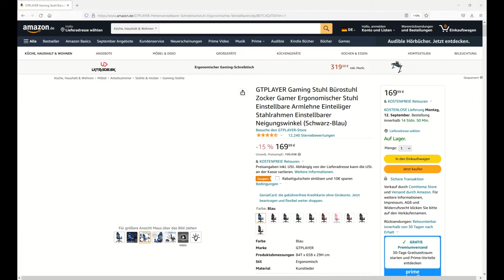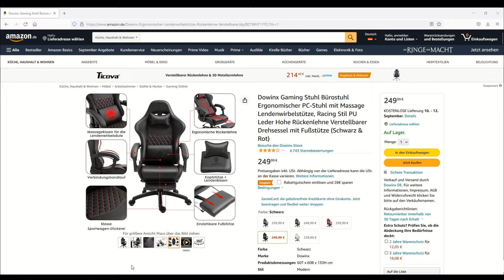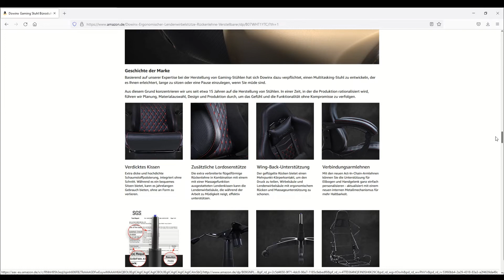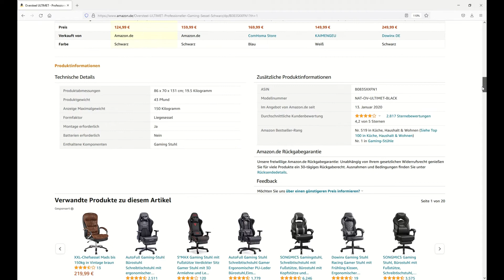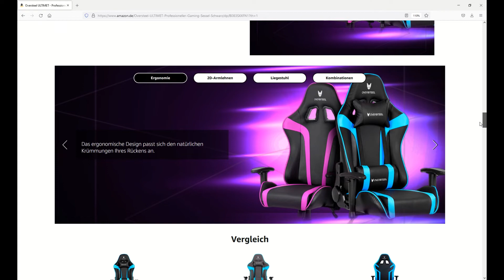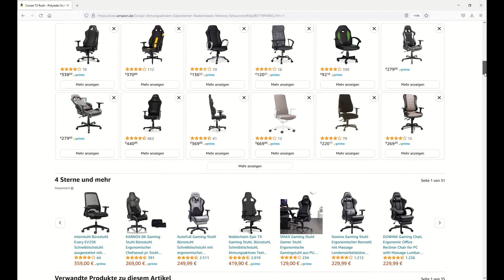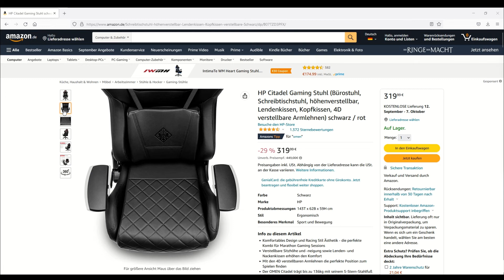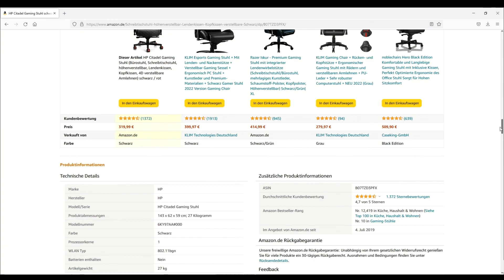Gute & günstige Gaming Stühle & Bürostühle 2024 (TOP 5) 🥇 Testsieger im Vergleich (Gaming Chairs)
🔥 Platz 1 (HP Citadel) ᐅᐅ
🔥 Platz 2 (Corsair T3 Rush) ᐅᐅ
🔥 Platz 3 (Oversteel ULTIMET) ᐅᐅ
🔥 Platz 4 (Dowinx LS-668901) ᐅᐅ
🔥 Platz 5 (GTPLAYER GTP726784) ᐅᐅ

Gute & günstige Gaming Stühle & Bürostühle

Hallo Zusammen,
wir von werden uns heute mal die besten und beliebtesten fünf gute und günstige Gaming Stühle und Bürostühle (TOP 5) anschauen, die es aktuell auf dem Markt gibt. Diese vergleichen wir in diesem Video miteinander und krönen dann auch am Ende des Videos unseren guten Gaming Bürostuhl Vergleichs-Sieger.

Doch weshalb solltet Ihr euch solch einen guten und günstigen Gaming Stuhl zulegen?

Gute & günstige Gaming Bürostühle haben oft ein sehr gutes Preis Leistungsverhältnis und werden in der Regel sehr oft gekauft. Durch diese beim Kauf entstandenen zahlreichen guten Bewertungen kann man also ganz klar eine Tendenz zu guten und günstigen Gaming Bürostühlen sehen, welche sehr positiv auch in zahlreichen Tests ausfällt. Oftmals ist es so, dass die guten Gaming Stühle nicht sonderlich teuer sind und daher meist als günstig betrachtet werden können. Dies spiegelt sich auch in diversen Gaming Stuhl Tests im Internet wieder, wo diese Gaming Chairs auf Herz und Nieren getestet wurden.

Die hier vorgestellten guten und günstigen Gaming Bürostühle eignen sich jedoch nicht nur zum Zocken, sondern auch für das Home Office und sehr lange und anstrengende Arbeitstage vor dem PC. Es sind also echte Allrounder, welche auch in diversen Bürostuhl Tests teilweise Bestnoten erzielen und auf Grund der sehr guten Testergebnisse empfohlen werden.
Es ist also kein Wunder, das Gute und günstige Gaming Bürostühle und Gaming Chairs nicht sonderlich teuer sein müssen, damit man dort bequem drauf sitzen kann und seinen Rücken etwas Gutes tut.

Es sprechen also sehr viele Gründe für den Einsatz von solch einem günstigen Gaming Bürostuhl, der auch in diversen Tests sehr gut abschneidet. Daher gibt es heute die beliebtesten und besten fünf guten Gaming Stühle Bürostühle (TOP 5) im direkten Vergleich. Folgende Modelle haben wir für euch in diesem Video näher miteinander verglichen:

- HP Citadel
- Corsair T3 Rush
- Oversteel ULTIMET
- Dowinx LS-668901
- GTPLAYER GTP726784

Viele dieser ergonomischen Gaming Stühle schneiden dabei auch selbstverständlich in zahlreichen Tests sehr gut ab und können sich unter den Spitzenmodellen behaupten.

Einer der besten und auch vom Preis Leistungsverhältnis her beliebtesten ist der HP Citadel Gaming Stuhl. Er verfügt über ein angenehmes Lendenkissen, 4D-Armlehnen -Armlehnen und ist zudem noch sehr komfortabel und rückenschonend. Und auch der Preis bei diesen günstigen Gaming Stuhl kann sich natürlich sehen lassen.

* Afilliate-Links